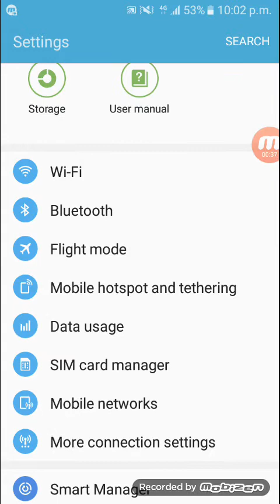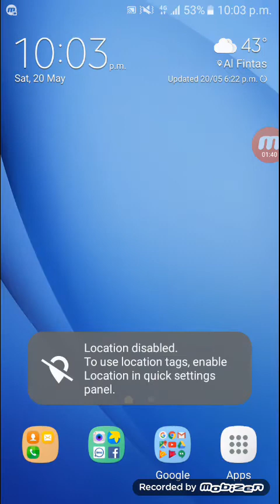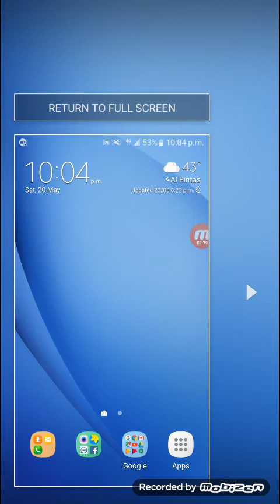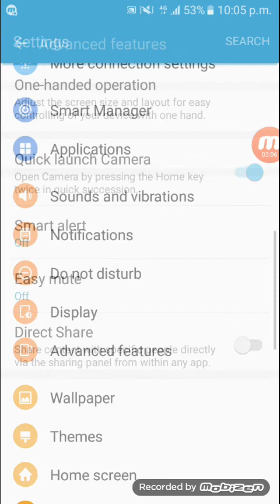One handed operation mode in samsung mobile. How to enable one handed operation mode. Bangla.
This video , I will show how to enable one handed operation mode in samsung j7 (2016) .but samsung  galaxy other mobile also available this option.
One handed operation mode bangla tutorial.